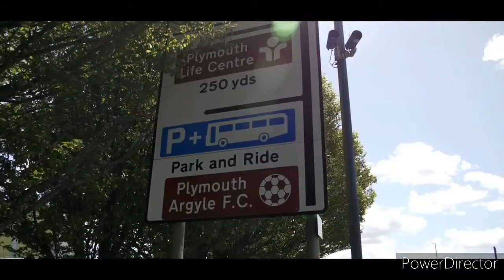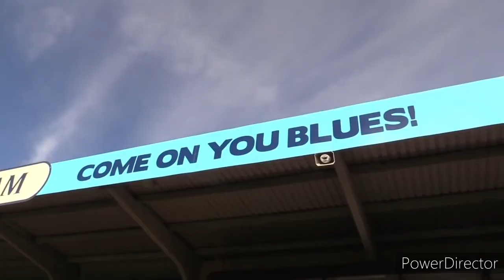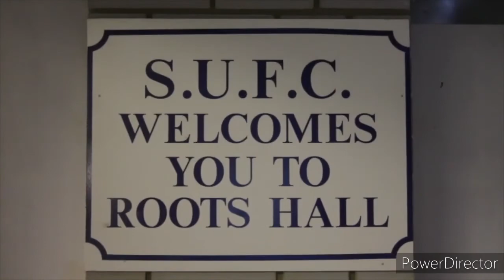Southend's dramatic rise to League One 👀🗣